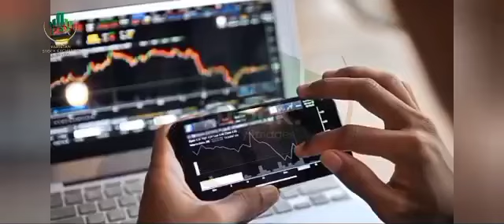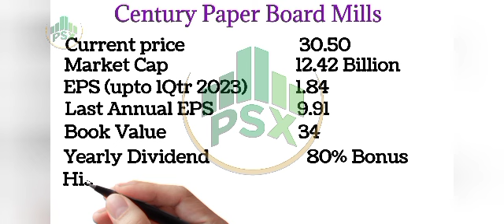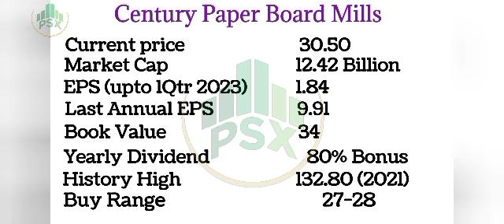Bonus-paying stocks can make you a millionaire.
In this captivating YouTube video, we delve into the world of bonus-paying stocks and explore how they have the potential to transform your financial future. Discover the strategies and insights that can help you identify these lucrative stocks and learn how they can pave the way to becoming a millionaire. Join us as we uncover the secrets behind bonus-paying stocks and unlock the path to financial success.